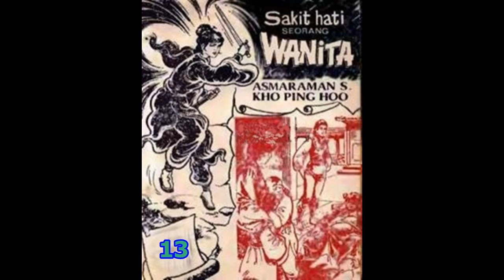Seri Cerita Silat SAKIT HATI SEORANG WANITA JILID 13 TAMAT